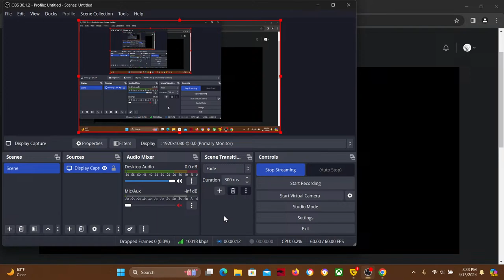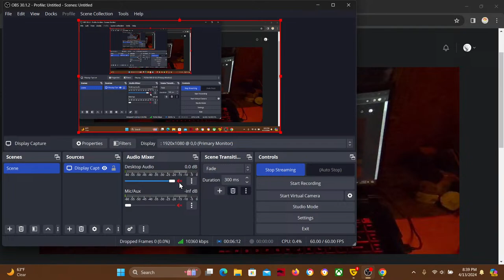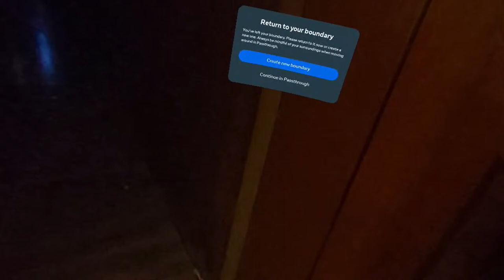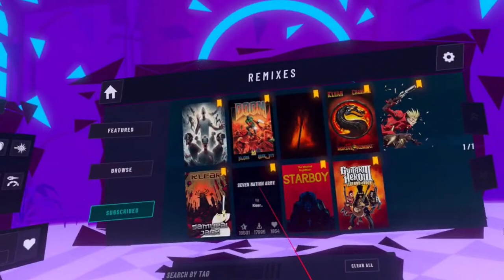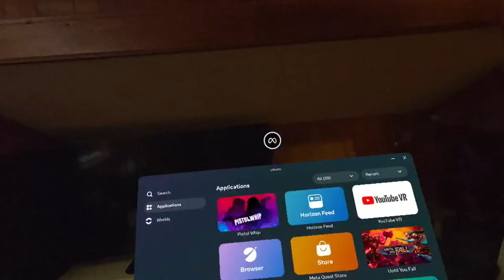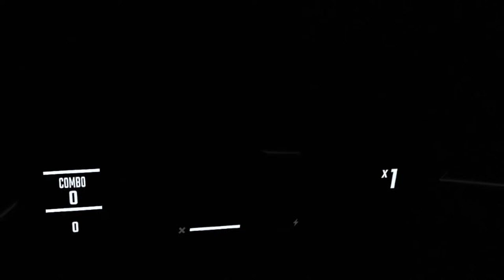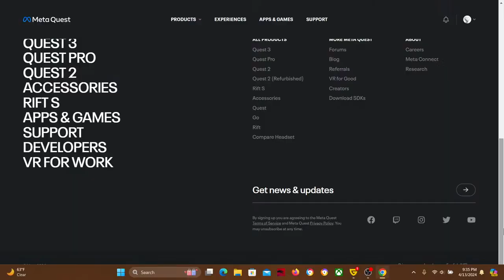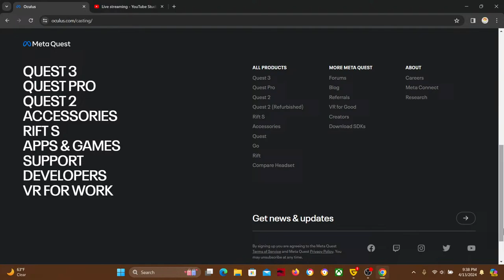Helser Live Stream